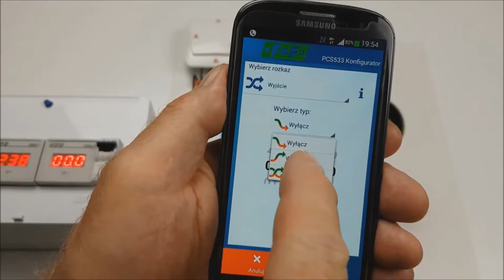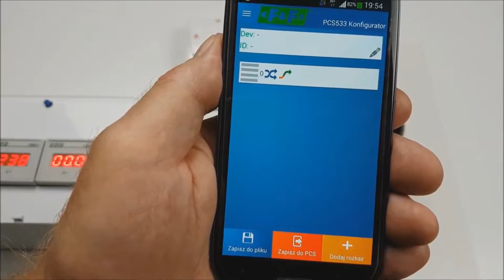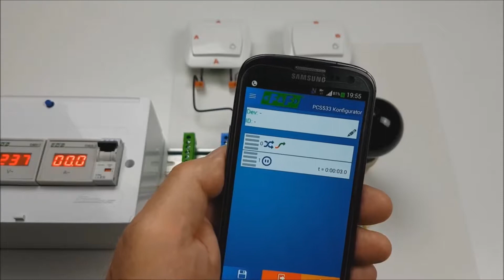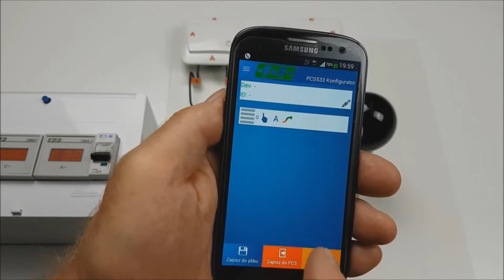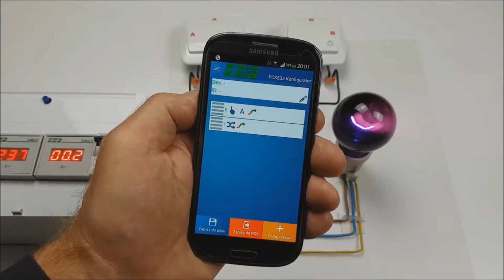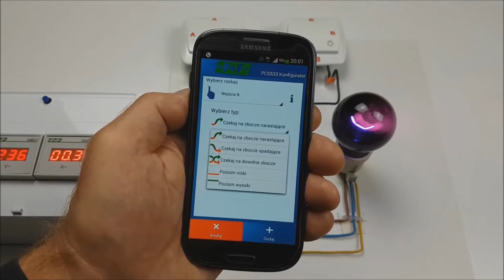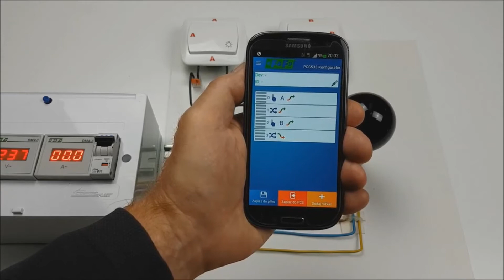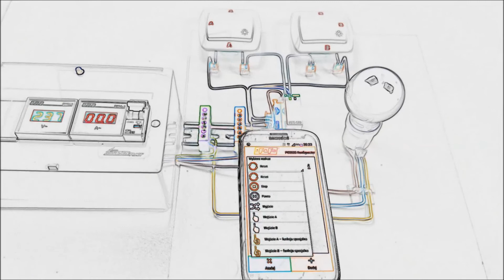PCS-533 z NFC cz. 4 Cykliczne opóźnione wyłączanie - generator impulsów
Film prezentuje programowanie przekaźnika czasowego do funkcji  opóźnionego wyłączania w cyklach. Programowanie za pomocą aplikacji mobilnej na system android "PCS533 konfigurator"